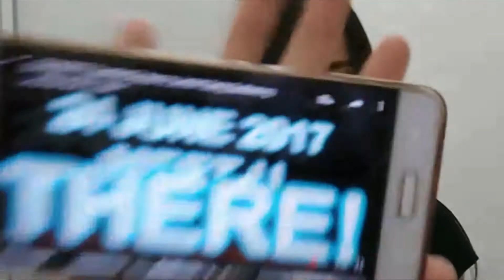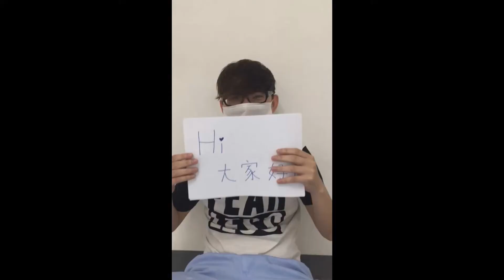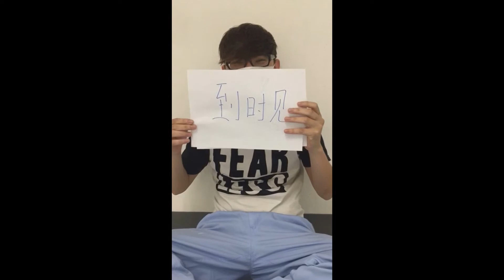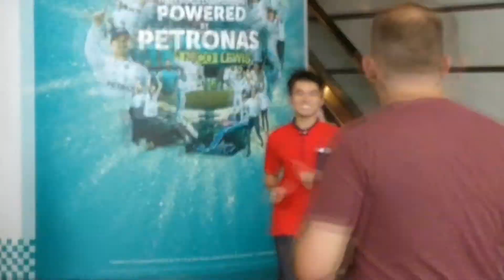THE FIRST 94 GENG GATHERING - PUCHONG (PART 1)